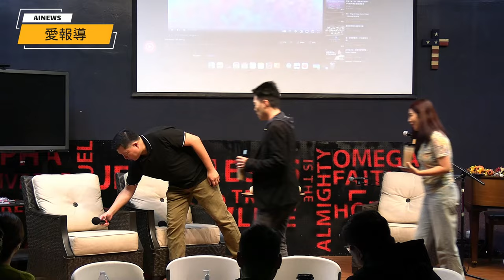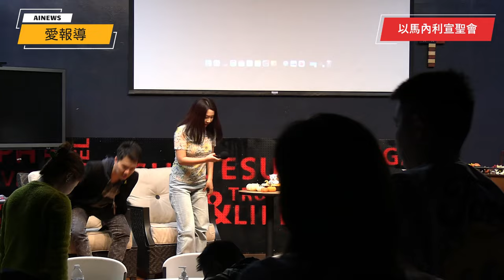【獨家專訪】走進以馬內利宣聖會：一場關於信仰與時事的對話| AI News 愛報導